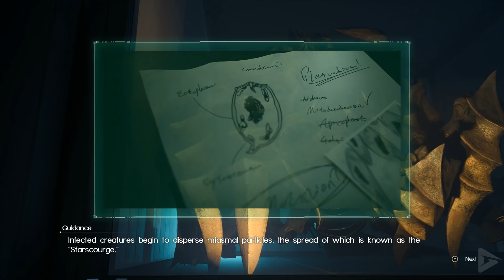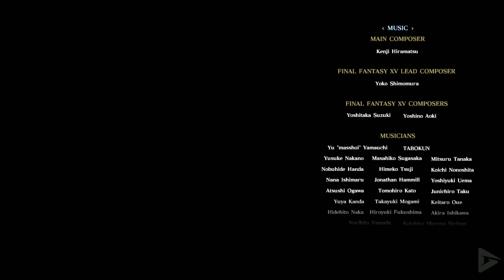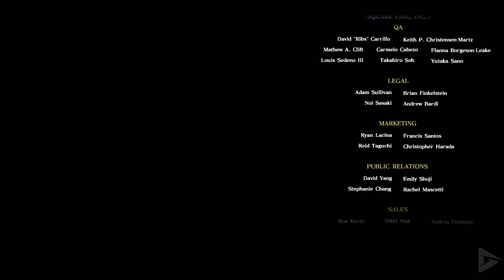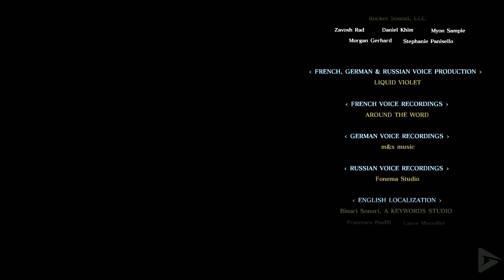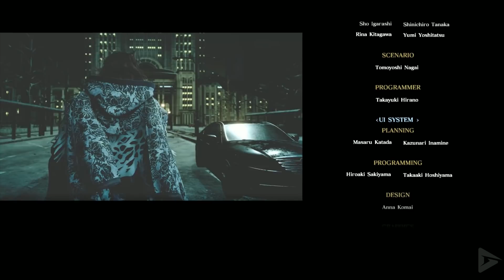FINAL FANTASY XV: EPISODE ARDYN All Cutscenes (Game Movie) 1080p HD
For the first time, players take control of Noctis's greatest foe in this brand-new episode of FINAL FANTASY XV! Delve into the dark tale of scorned saviour Ardyn Lucis Caelum and unravel the secrets surrounding his mysterious past.